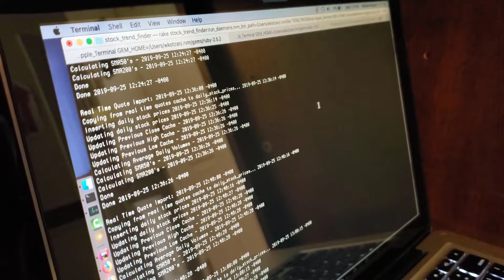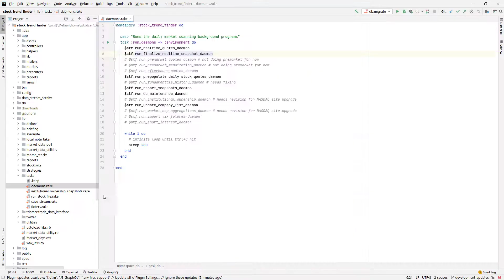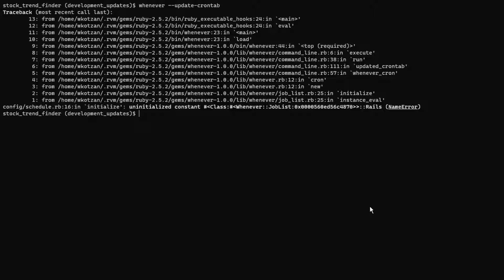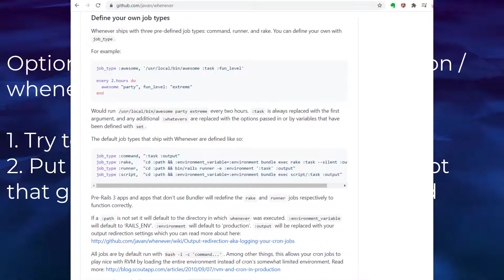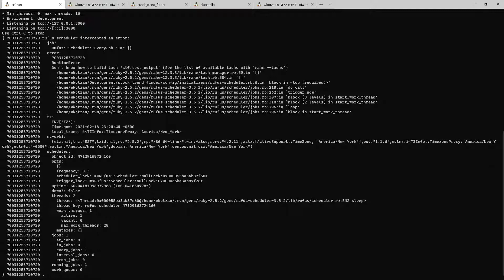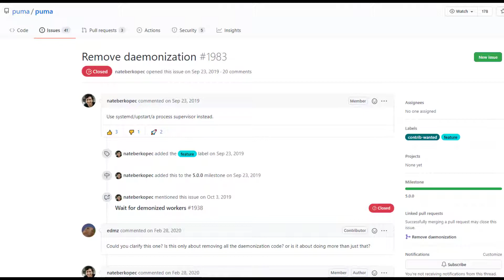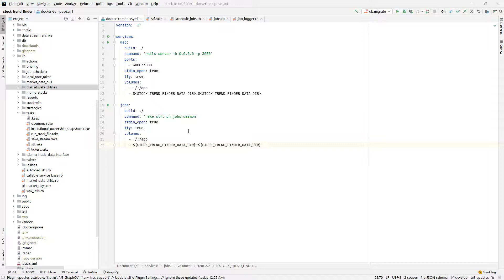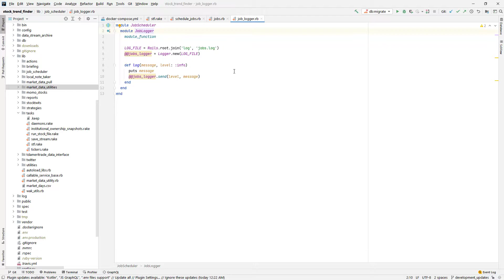Rufus vs Whenever Scheduler for Background Cron Jobs in Ruby